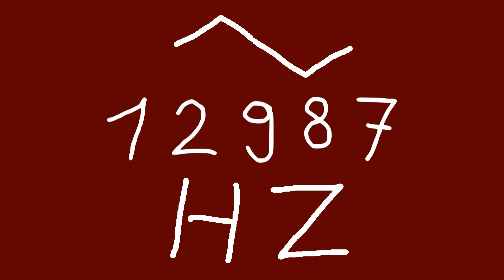12987 hz triangle